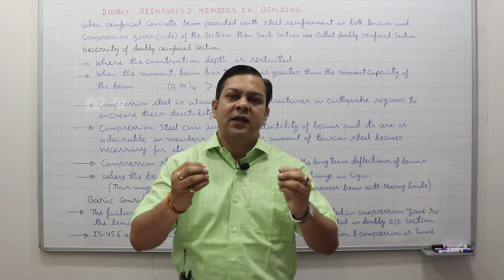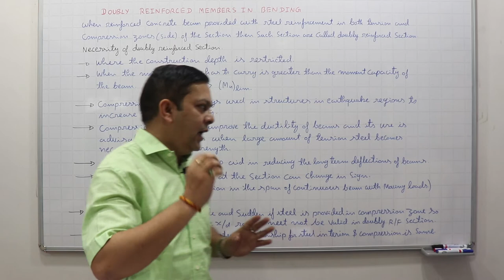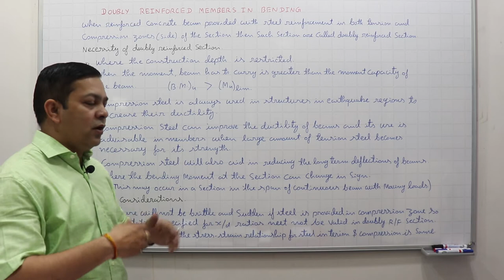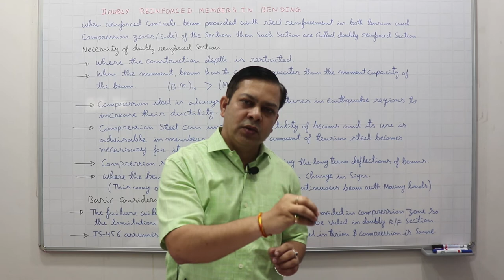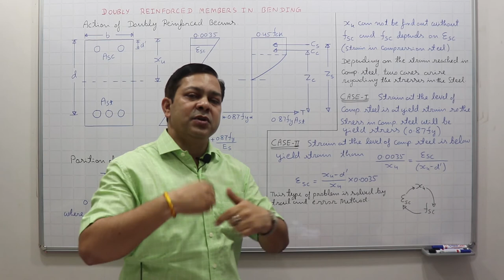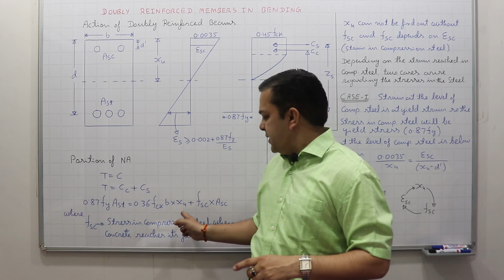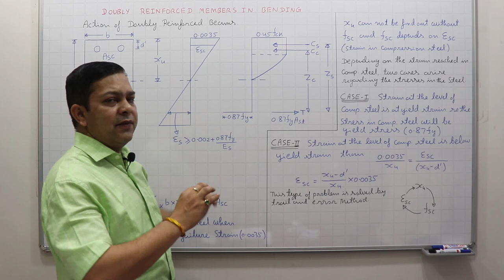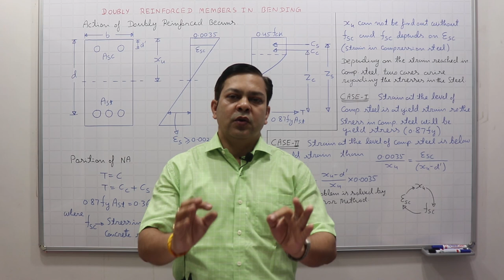Doubly Reinforced Member in Bending Part-I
This video Describe about  Necessity of Doubly Reinforced Member, Basic Considerations and Assumptions, Action of  Doubly Reinforced Member in Bending and Position of Neutral Axis.